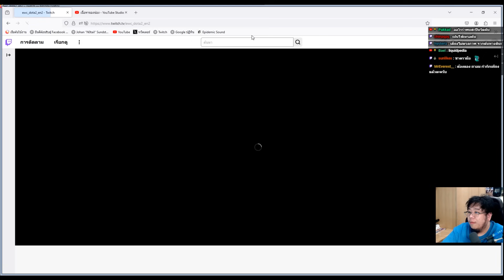[Dota2] ดูแข่ง Tundra⚔️Quest (Bo2)🏆Riyadh Masters 2024 รอบ Groupstage Day4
Quest รัวหมัดโถมไม่หยุดทั้ง match Tundra ตั้งกำแพงเต็มที่แต่จะตั้งรับได้เป๊ะแค่ไหน?

ทัวร์ 🏆Riyadh Masters 2024 พบกันระหว่าง Tundra⚔️Quest (patch 7.36c)

draft1 00:00
game1 06:27

draft2 54:50
game2 1:05:13

Tundra
Carry - Pure // Mid - Topson // Offlane - RAMZES666 // Sup 4 - 9class // Sup 5 - Whitemon

Quest
Carry - TA2000 // Mid - No!ob // Offlane - Malik // Sup 4 - OmaR // Sup 5 - Dukalis

ฝากเชียร์ และ ติดตามทีม Aurora Dota2 ได้ที่ ➡️